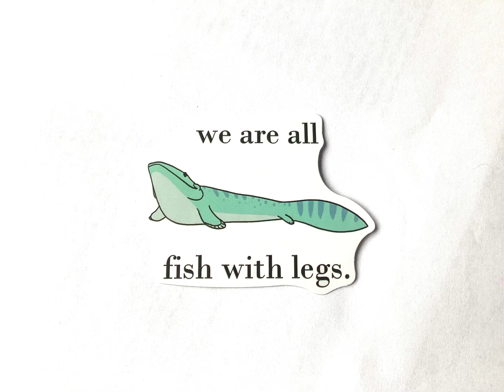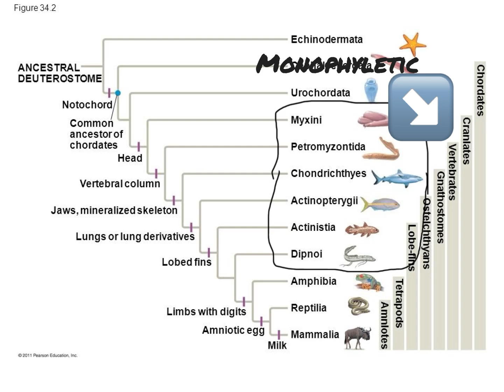80% of people get this biology fact wrong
The TRUTH behind what is our relationship with FISH
Learn how to correctly interpret a phylogeny tree to know what is actually the big deal with fish

Biol108
Ps: the diagram was on the final, and also select lobe fins inclusive clades